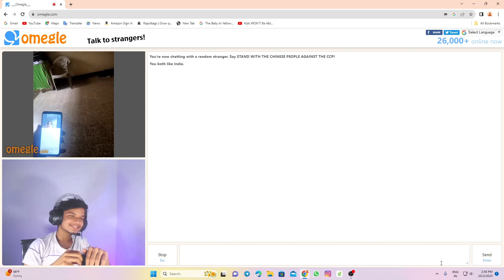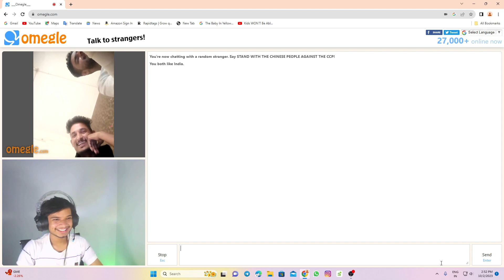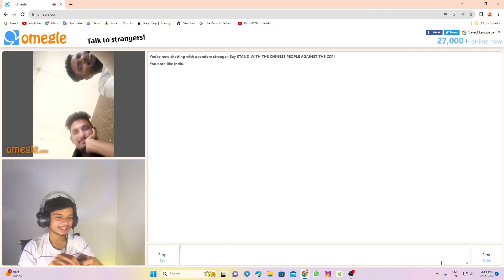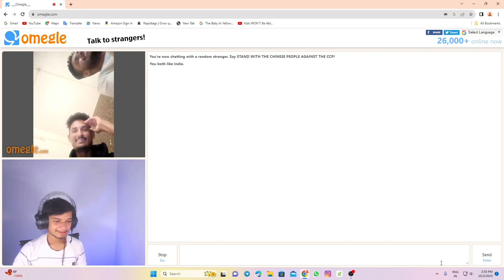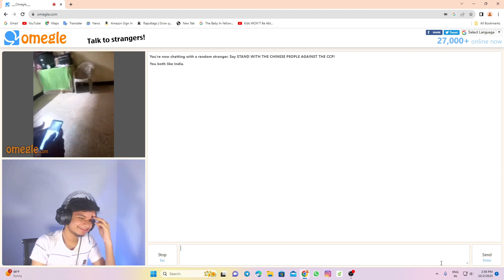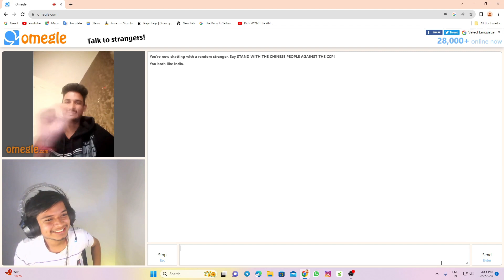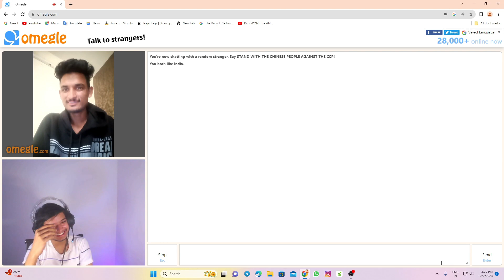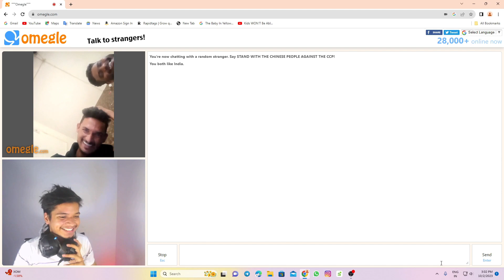BHAI KAR DE G PAY 😂// BHAI KA BIRTHDAY SPECIAL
Namaste Gamers! Aapka swagat hai hamare YouTube channel par
This is first idiot
I am an gamer